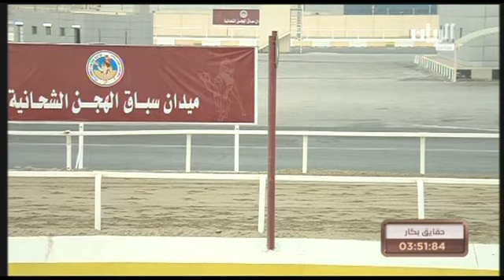ش3 سباق الحقايق المفتوح المحلي الاول 8 9 2015